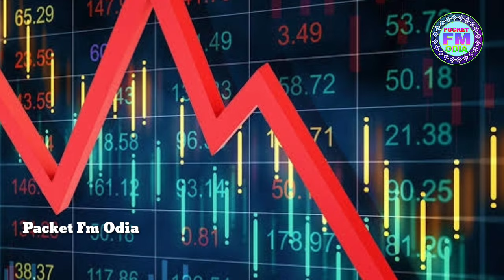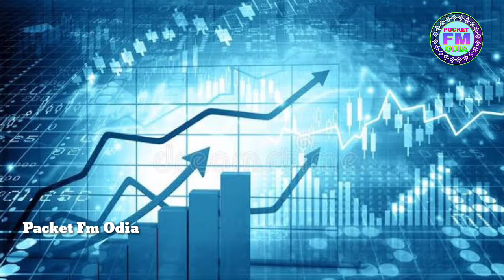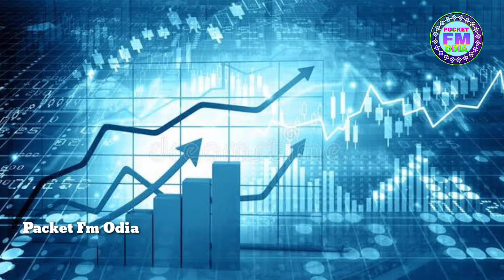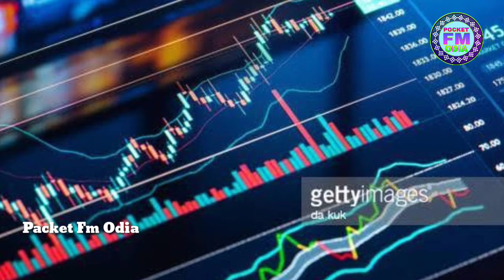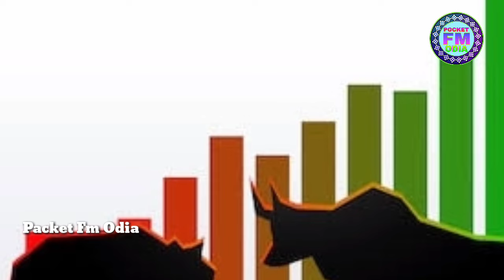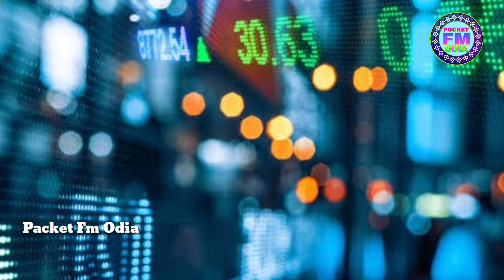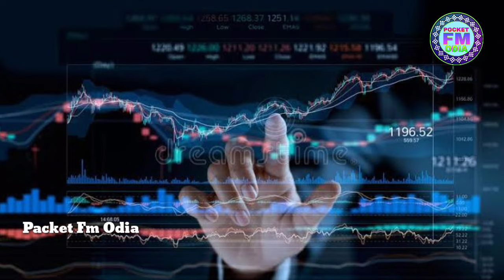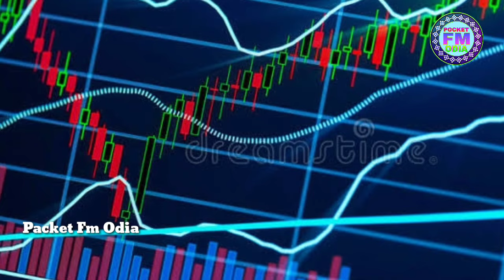ସମଦି ସମଦେନ ଗିହାକଚା କାହାଣୀ | Financial Management || Packet Fm Odia Financial Disision || Odia story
ଏହି ଭିଡିଓଟି ଯଦି ଭଲଲାଗିଥାଏ ତେବେ ଆମ Channel କୁ Like ଏବଂ share କରନ୍ତୁ | ଆମ ସହ ଯୋଡ଼ି ହୋଇ ରହିବା ପାଇଁ ଏବଂ ନୁଆ ନୁଆ Video ର Notification ପାଇବା ପାଇଁ *PACKET FM ODIA* ର YouTube Channel କୁ Subscribe କରନ୍ତୁ ଓ Bell ର Button ନିଶ୍ଚିତ ଦବାନ୍ତୁ

DIGITAL CHANNEL 👇

PACKET FM ODIA🤳🤳🤳

follow Our Channel -Sambalpuri Packet Fm odia
All Copyrights Reserved •Packet Fm odia